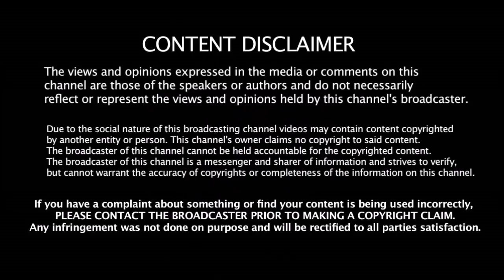CSK Vs MI தோல்வி எதிரொலி அணியில் மாற்றங்களை கொண்டு வந்த தல தோனி | CSK Vs Kings X1 Punjab